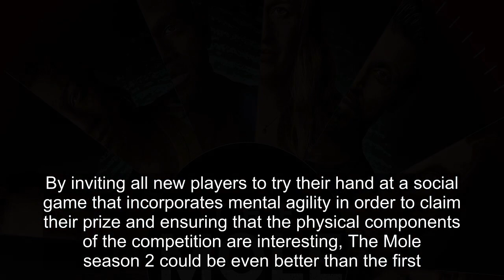When The Mole Season 2 Will Air On Netflix & What To Expect